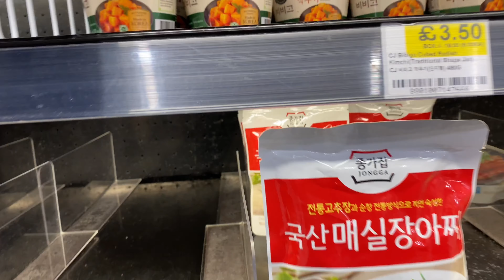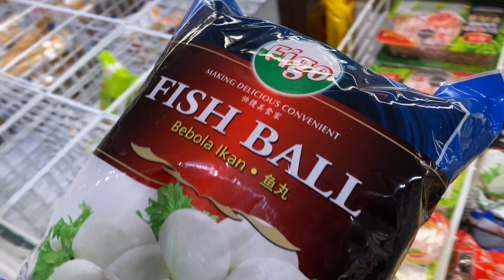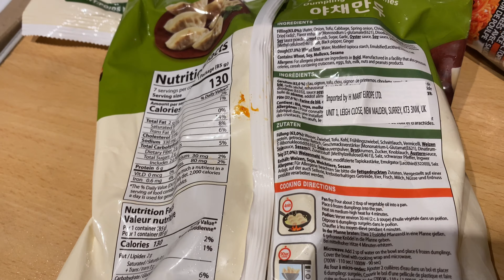A day in my Life- vlog 2021 || Shoppping Groceries + Korean Noodles and Vegetable Dumplings Dinner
Hi guys,
We are back with another vlog. Please enjoy the video.

 @Ranel's Family